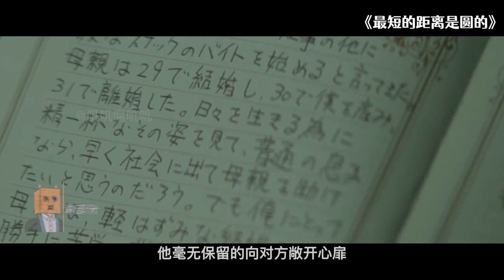高甜！老師探訪生病的學生，卻無法掩飾自己的愛意！表白之後逃離三年，兜兜轉轉竟然還能見面？！《最短的距離是圓的》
希望大家可以多多关注腐哥的频道啊，帅哥型男 甜甜的爱情，这里都有哦：

I hope you can pay more attention to Brother Fu's channel, handsome guys, sweet love, here are all